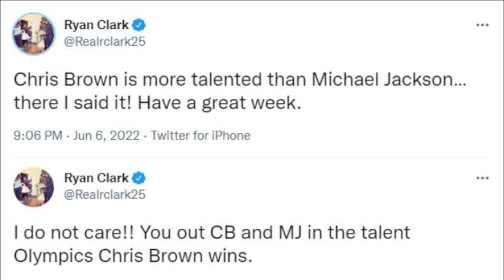Ryan Clark Says Chris Brown Has More TALENT Than Michael Jackson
Former NFL Player Ryan Clark Receives Backlash After Tweeting Chris Brown Is More Talented Than Michael Jackson
Maaaaaaan!!!